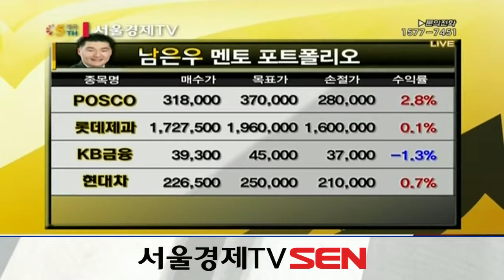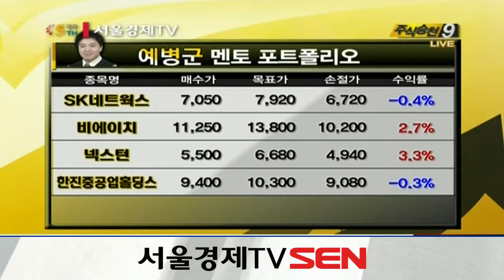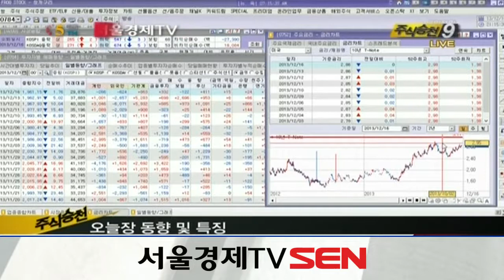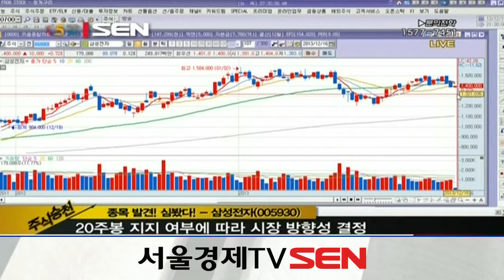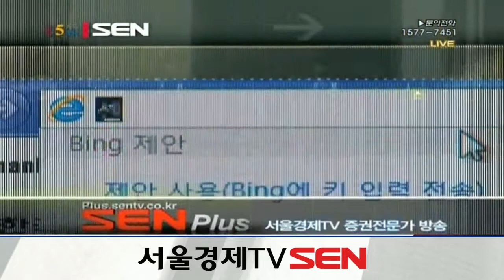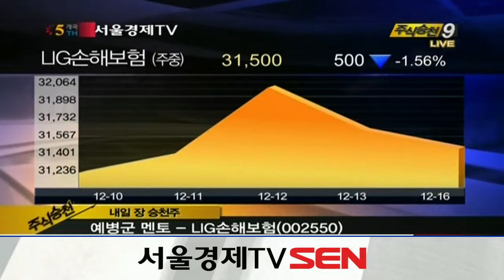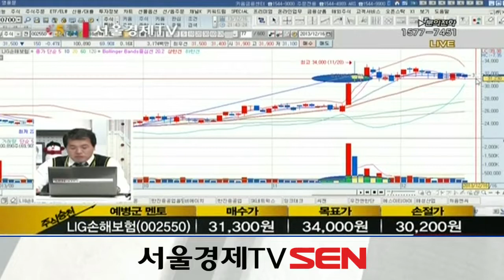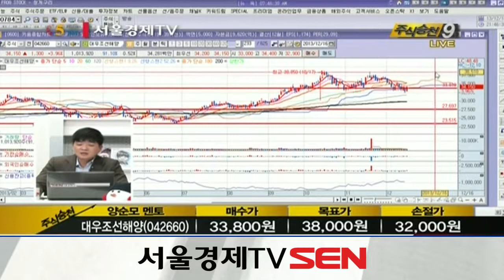20131216_주식승천_59회